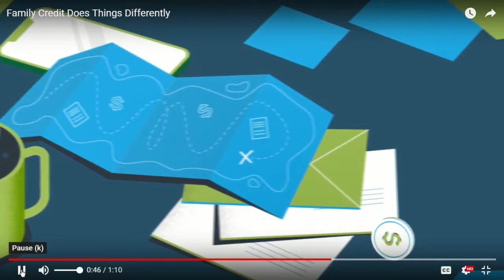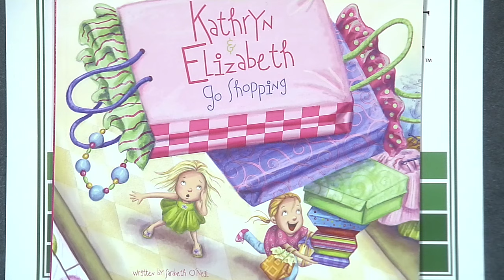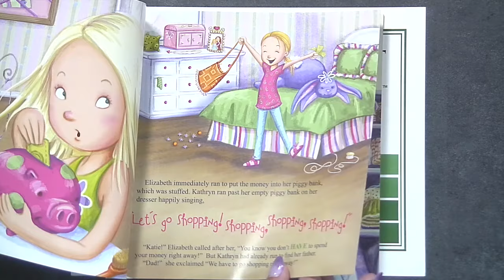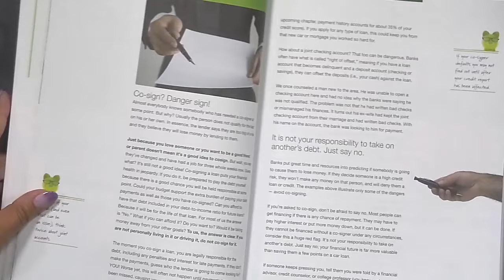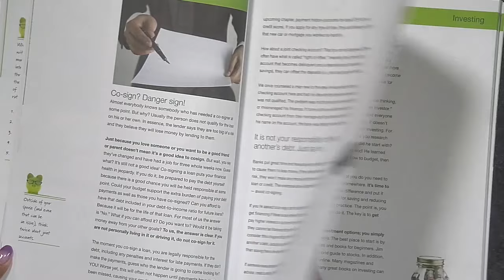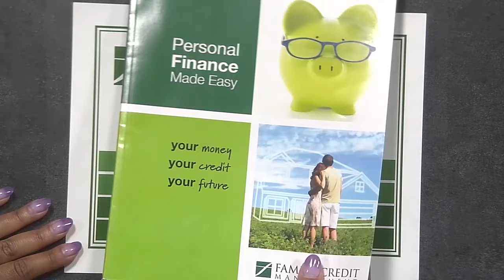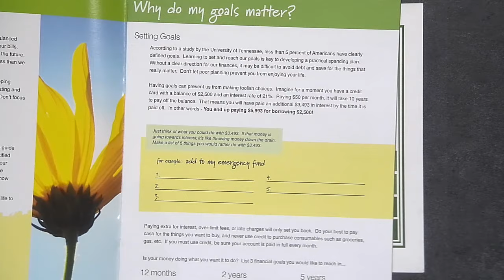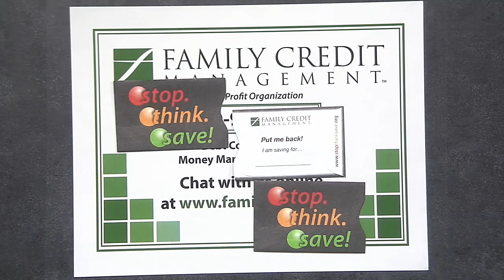Family Credit Management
Letitia speaks about money finance, budgets for teens’ spending, and saving methods to apply. This program was recorded on June 25, 2019 at Chicago Access Network Television (CAN TV).